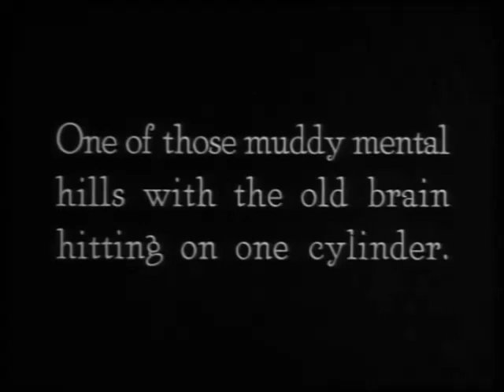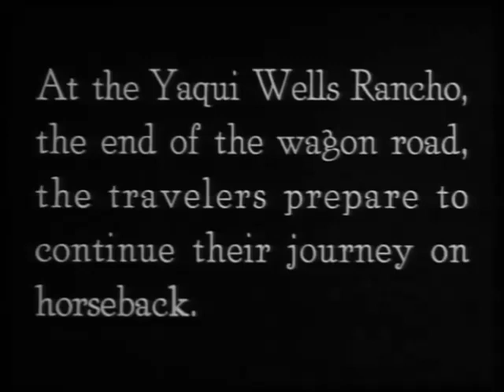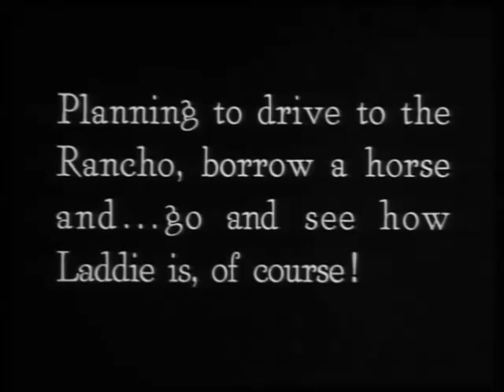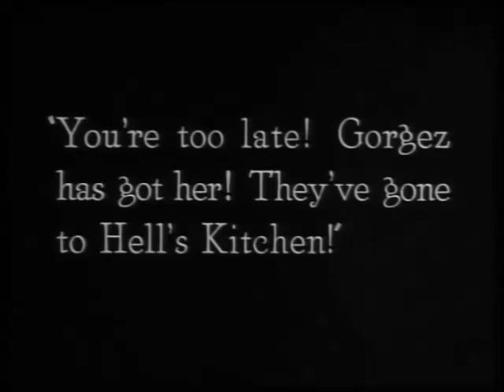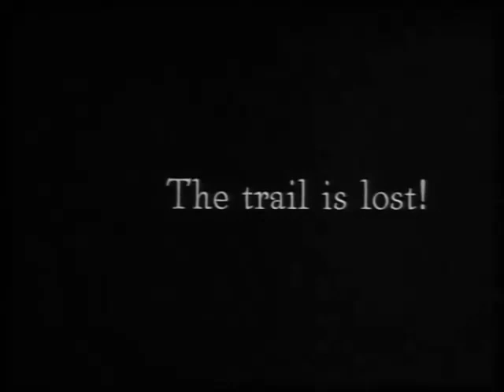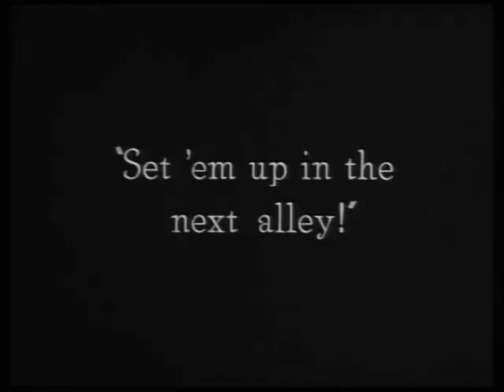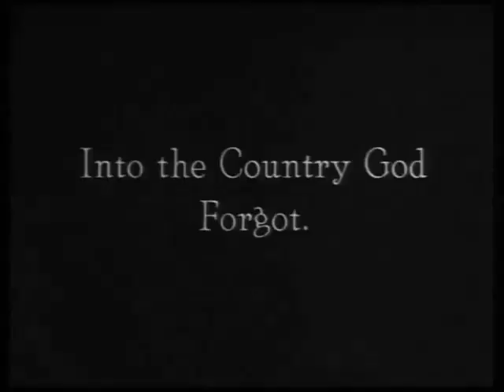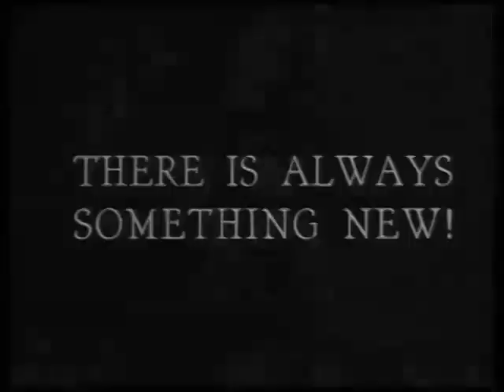"Something New" (1920) starring Nell Shipman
"Something New" is a suspenseful Western drama. This film illustrates the work of Nell Shipman, a star of Silent Hall of Fame.

Directed by                Nell Shipman, Bert Van Tuyle
Produced by              Nell Shipman Productions Inc.
Written by                  Nell Shipman, Bert Van Tuyle
Starring                      Nell Shipman, Bert Van Tuyle
Cinematography        Joseph B. Walker